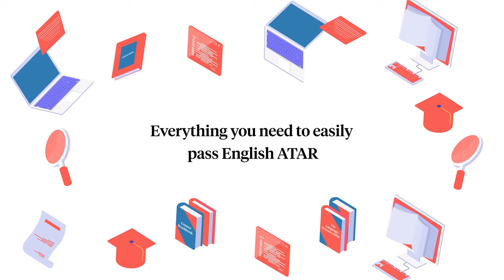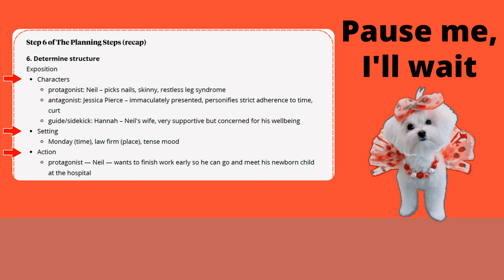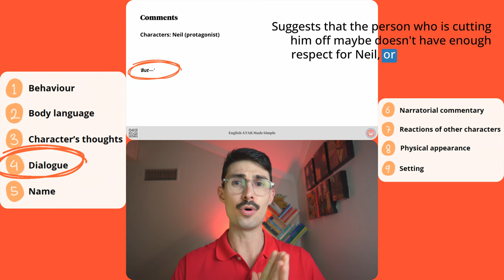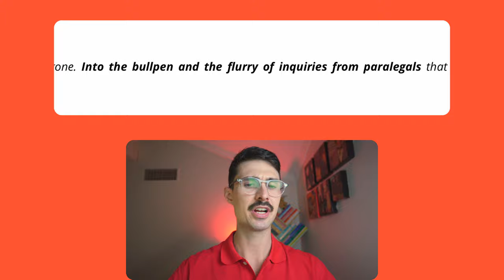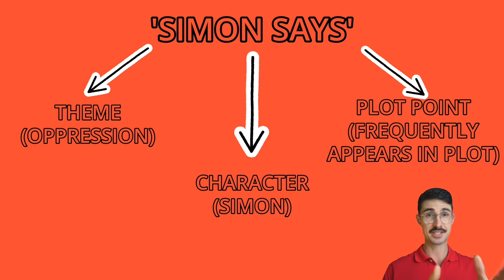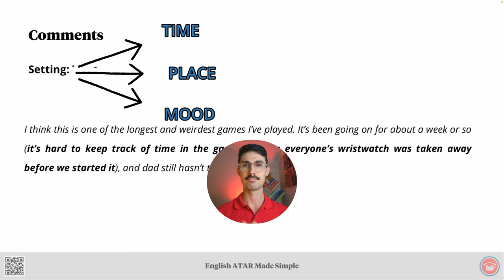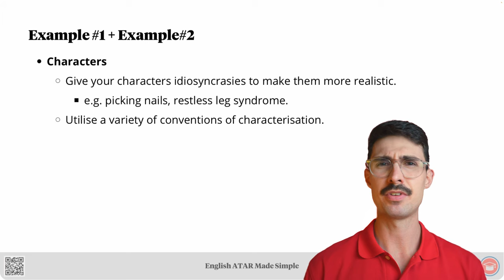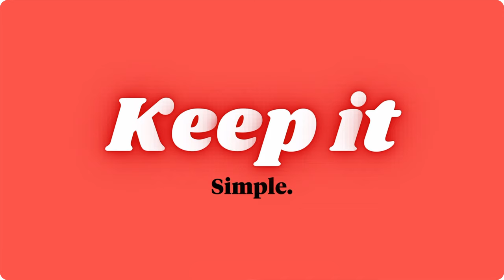WA English ATAR: How to Write Your Intro for an Imaginative Composing Section Response (M5.14)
Unleash the power of captivating exposition in your short stories!

Struggling to write introductions that hook readers from the start? This video breaks down the secrets of crafting unforgettable exposition, the opening section that sets the stage for your story.

Here's what you'll learn:

Formulate Titles that Hint at Greatness: Discover how to craft titles that cleverly foreshadow your story's themes, characters, or plot points.
Structure Your Exposition Like a Pro: Learn the three key ingredients you need to weave into your exposition to capture your reader's attention.
Analyze Compelling Examples: Dive deep into sample expositions, dissecting how they introduce characters, setting, and action to create a vivid world.
Don't just write an intro, write an intro that ignites your reader's imagination!

Plus:

Recap of the inverted claw short story structure
Utilizing conventions of characterization
Illustrating the relationship between characters and setting
Bonus:

Avoid these common mistakes: Learn what NOT to do when writing your exposition.
Take your writing to the next level: Discover tips and tricks to elevate your exposition beyond the basics.
Ready to write expositions that leave your readers begging for more? Watch now!

📋 PDF Cheat Sheets 📋

Download the PDF cheat sheets for every lesson of English ATAR Made Simple for FREE:

* I had to enter a price, so it's $0...

🌟 Support English ATAR Made Simple (EAMS) 🌟

Enjoying this Lesson?

Support my efforts in creating all 65 Lessons of English ATAR Made Simple (EAMS)!

I poured over 3,000 hours into crafting this comprehensive course, previously valued at $1,495.

Now, it's yours for FREE!

Thanks for your generosity and for supporting the channel! 📚☕️

Read Lessons | from Lennox Saint — get the written version of each video delivered straight to your inbox

Listen to Lessons | with Lennox Saint — get the audio version of each video through your favourite podcast app

Not keen on uni?

Wanna make money online instead?